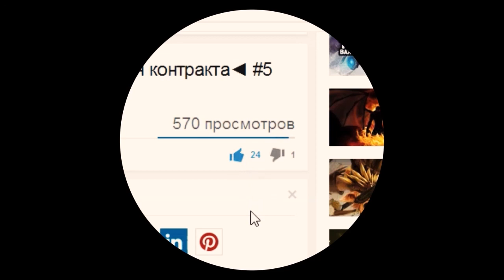Dota 2. Красивый эффект при убийствах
Красивый эффект. Dota 2. При убийствах.